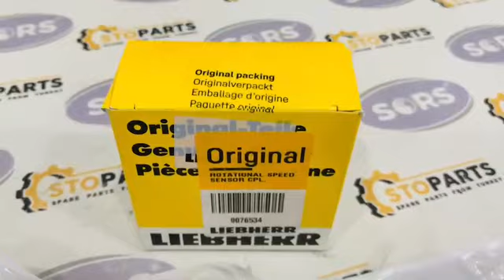SPEED SENSOR 10133077 LIEBHERR